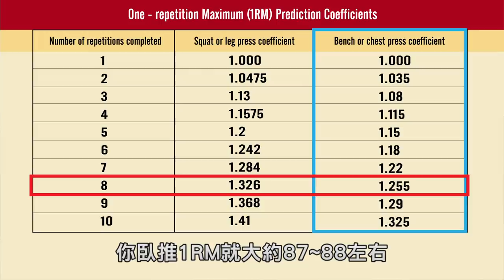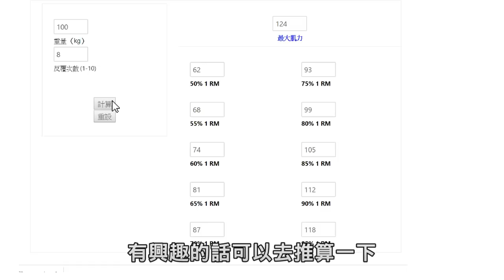【快來推算自己的PR】超神準1RM預測｜健人訓練｜2018ep43